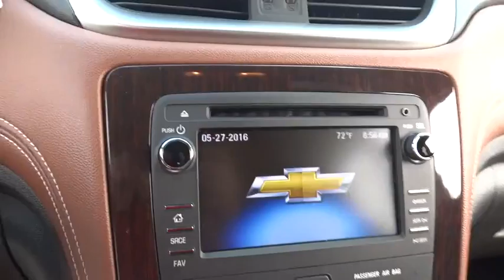2015 Chevrolet Traverse Used, Richlands, Grundy, Lebanon, Hurley, Pikeville, VA P7223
2015 Chevrolet Traverse

Ramey Richlands
2850 Clinch Street